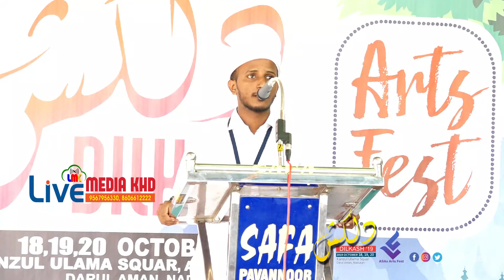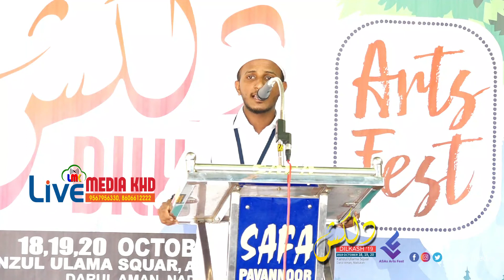ORATION ENGLISH ARSHAD KAYARALAM DILKASH 2K19 ASAS AL MAQAR ARTS FEST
CONDUCTED BY
ASAS AL MAQAR ARTS FEST AL MAQAR COLLEGE OF SHAREEA&COLLEGE OF ISLAMIC SCIENCE STUDENTS ARTS FEST KANZUL ULAMA SQUARE.DARUL AMAN,NADUKANI.THALIPARAMBA,KANNUR(DIST)KERALA